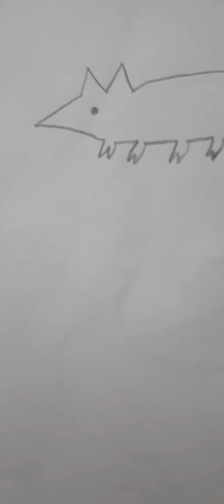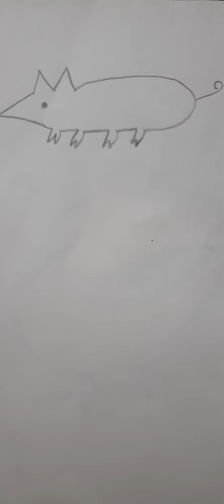Draw a mouse easily । easy mouse drawing। drawing tutorial। drawing videos। rat drawing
Draw a mouse easily

इजी ड्राइंग,ek acchi si drawing,अच्छी अच्छी ड्राइंग ,ड्राइंग बताएं,